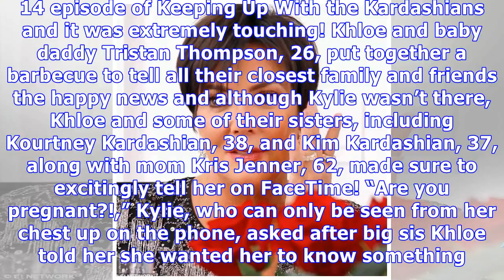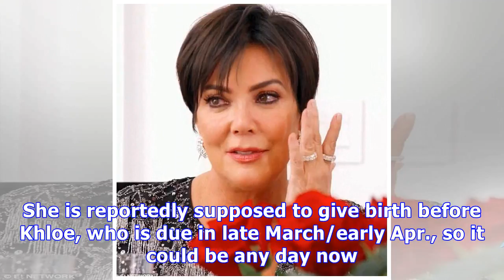Kylie Jenner Cries Over Khloe’s Pregnancy After Missing Reveal On ‘KUWTK’